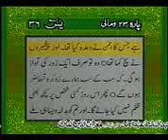surah yaseen with urdu translation full HD YouTube00h24m15s 00h24m41s